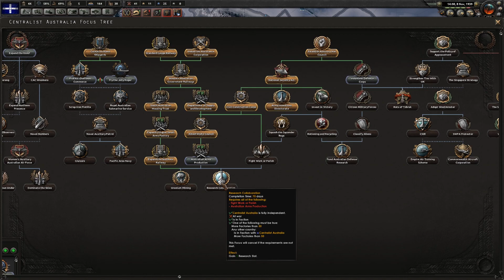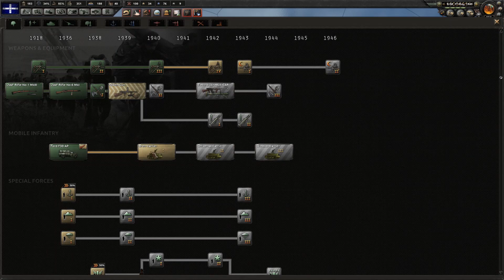Hearts Of Iron IV: Together For Victory DLC: Australia Episode 3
Well, those Kiwi's across the way look like a tasty target if I don't say so myself. :) We continue in our Centralist Australia HOI 4 game just as the world was beginning to set its self on fire. And of course we have but one choice of friends to side with.

Found this video but need to start from the beginning?